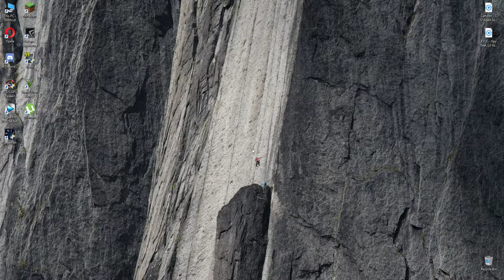Gta SA:MP | RubyRpg | #179 De ce nu am postat ?